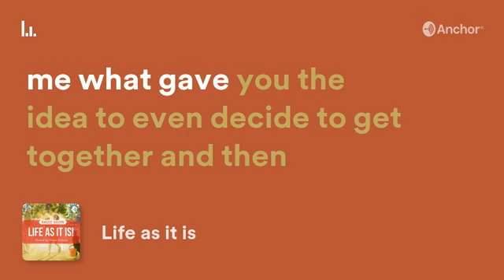Life as it is advert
Join me every Monday for some amazing music, advice and talk about life.